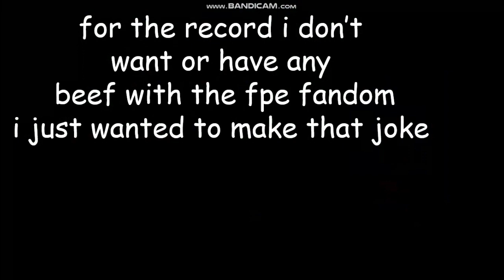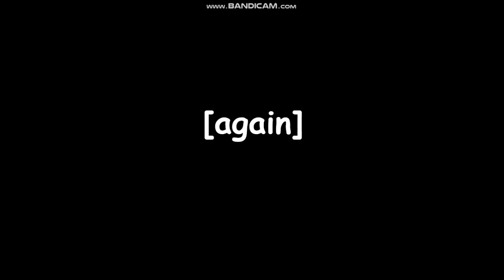Basics in Battling Reboot Episode 1: "welcome to the super schoolhouse!"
remember how i said this episode would have no audio? i lied.